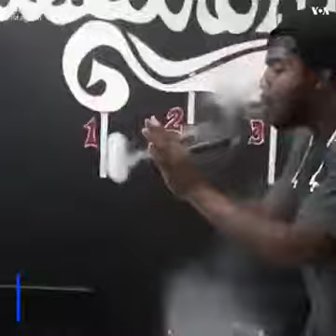দেখুন ফানি ভিডিও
ছেলেটি কি কোরলো দেখুন